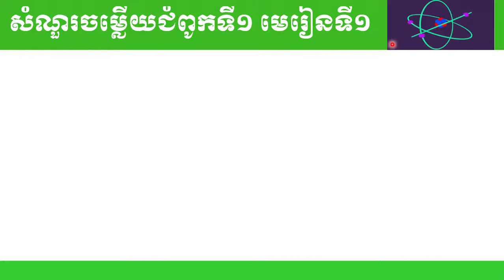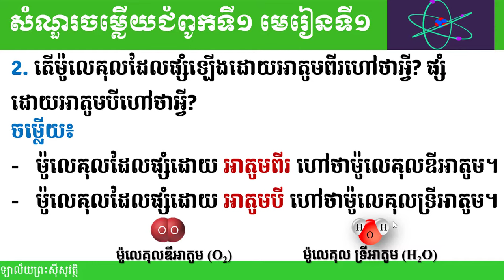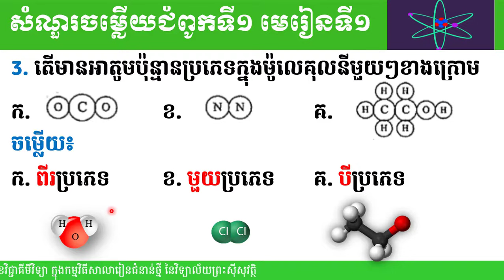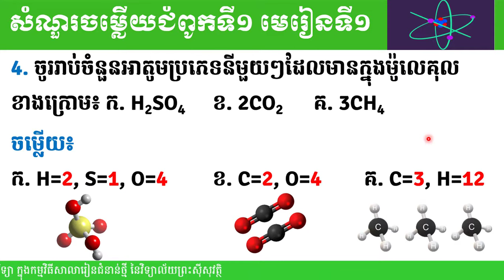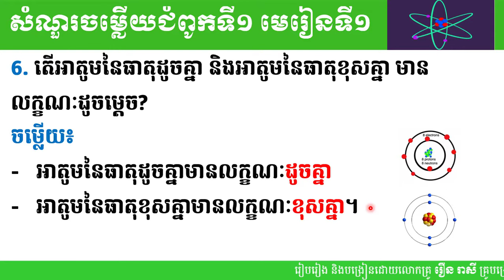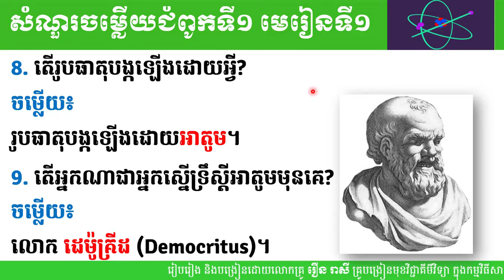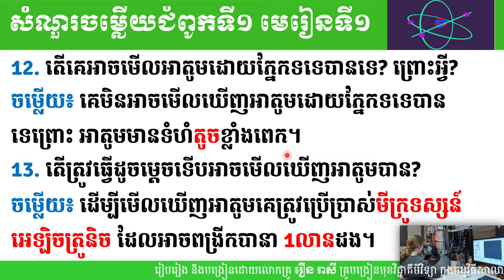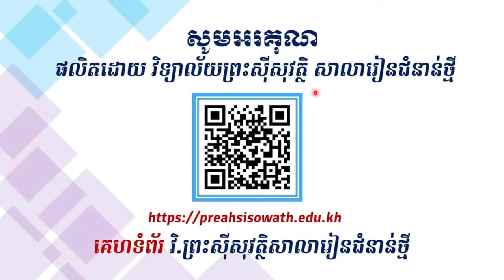2 K8CHE EP01 ជំពូកទី១ មេរៀនទី១ អាតូម និងម៉ុលេគុល